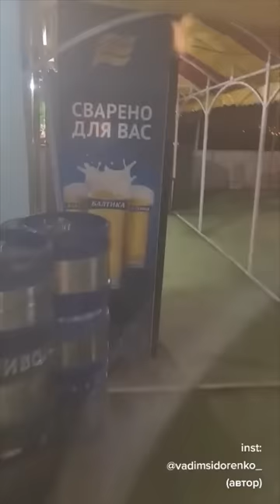All i need russian guy cut the power all 3 parts